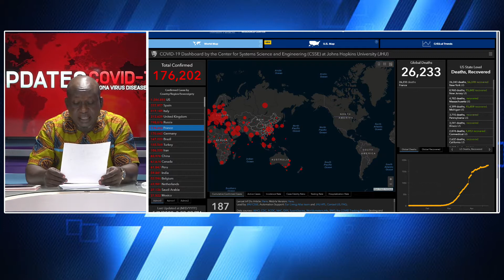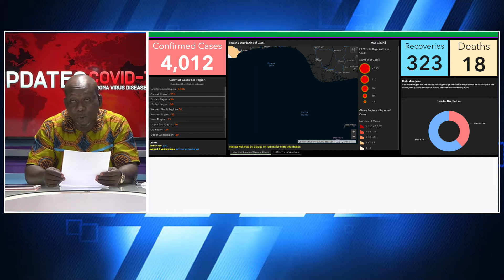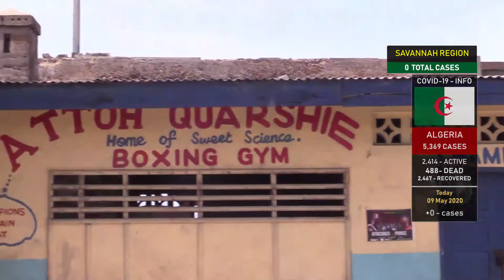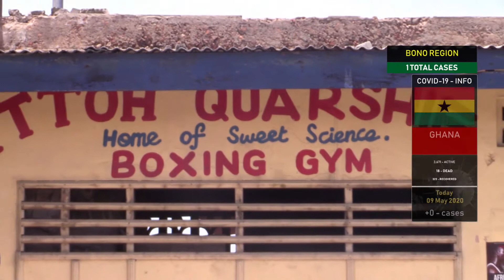COVID 19 PANDEMIC, IMPACT ON BOXING